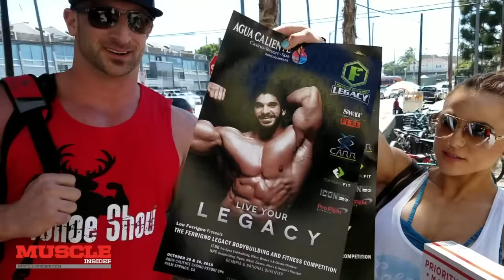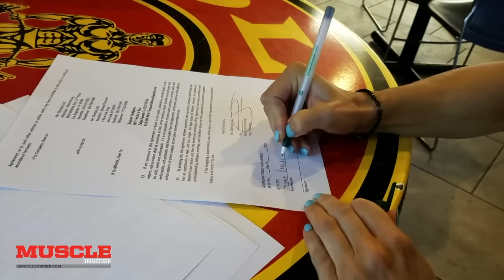IFBB Pro Bojana Vasiljevic Shoulder Workout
In this killer training video, we catch up with Bojana Vasiljevic as she preps for the Olympia. The videos starts off with her signing her Olympia contract and then we really get into the nitty gritty as she starts her shoulder training routine. She does Shoulder Presses, Rear Delt Flyes, and Handstand Pushups! You need to see this stellar athlete in action.